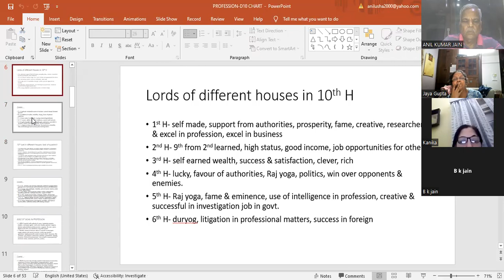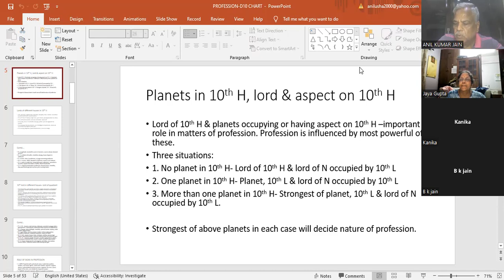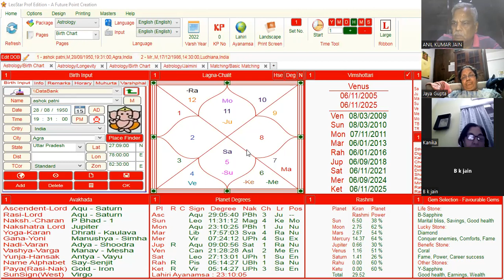DIVISIONAL CHARTS 12 - Anil Kumar Jain - Professor of Astrology